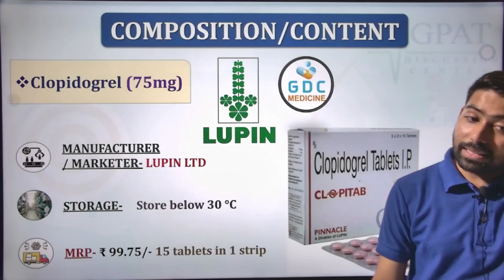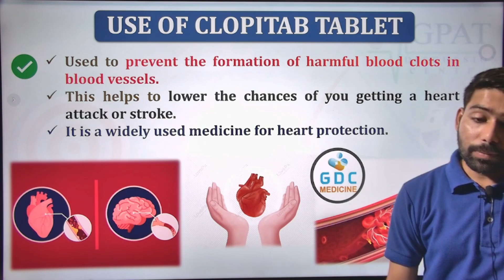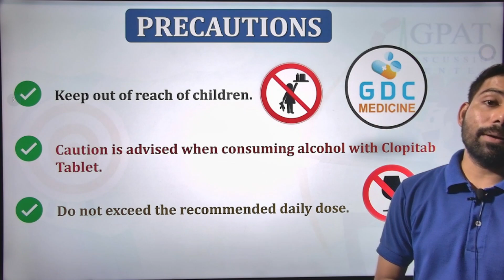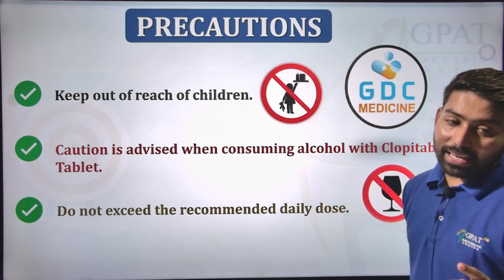Clopidogrel 75 mg | Clopitab Tablet | Clopidogrel tablet ip 75 mg | Clopidogrel tablet uses gdc 😍🔥💊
✔Comments..👍
Org Code for iPhone = GDCCLASS
🩸B. Pharm (1st to 8th Semester) e-notes
1. Clopivas Tablet from Cipla Ltd.
2. Clavix Tablet from Intas Pharmaceuticals
3. Plavix Tablet from Sanofi India Ltd.
4. Deplatt Tablet from Torrent Pharmaceuticals
5. Clopitab Tablet from Lupin Ltd.
6. Clopigrel Tablet from USV Ltd.
1. Clopidogrel 75 mg tablet
2. Clopidrogrel  150 mg tablet
clopidogrel and Asprin tablets,clopitab a 75 tablets uses, clopitab a 150 uses in hindi,clopidogrel.
clopidogrel tablets
clopidogrel 75mg
clopidogrel 75mg uses in tamil
clopitab 75mg uses in hindi
clopitab 150mg uses in hindi
clopitab a 75 Capsules
clopitab a 150 Capsules

Clopidogrel is an antithrombotic drug known as antiplatelet medicine used for dissolve clot in blood vessels also treat acute coronary syndrome, ischemic stroke, peripheral artery disease and many blood vessels clot problem. clopidogrel tablet IP is available in 75 mg and 150 mg strength clopidogrel tablets brand name are placid tablet, clopivas tablet, clopitab tablet, deplatt tablet, clop 75 tablet and clopikind tablet.
 we also discuss about clopidogrel tablets IP 75 mg uses in detail,dosage, side effect and some facts about clopidogrel 75 mg.

Clopilet A 75 Capsule
Ceruvin A Capsule
Plagerine-A Capsule
Clopikind-AS 75 Capsule
Synplatt 75mg Capsule
Opigrel A 75mg/75mg Capsule
Clopiwa AP Capsule
Clopisim A 75mg/75mg Capsule
Flowthin 75mg/75mg Capsule
Stromix A 75 Capsule
Platloc AS 75mg Capsule
Cloflow Plus 75 mg/75 mg Capsule
Antiban Asp 75 mg/75 mg Capsule
Clopigrel A 75 mg/75 mg Capsule
Clopirad A 75mg/75mg Capsule